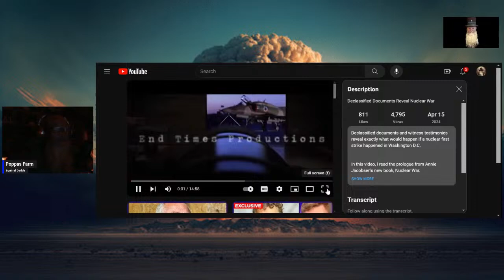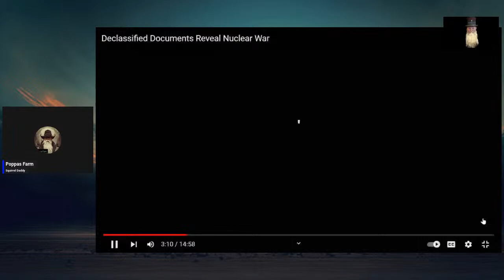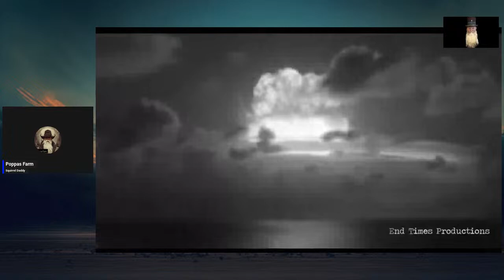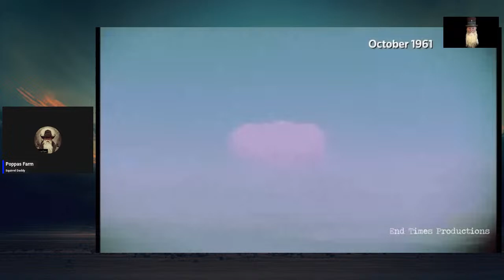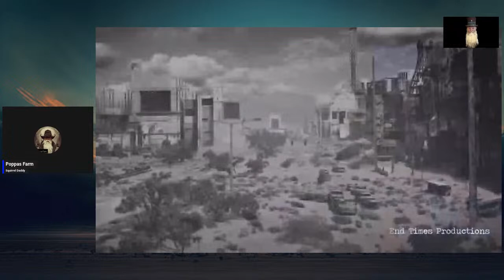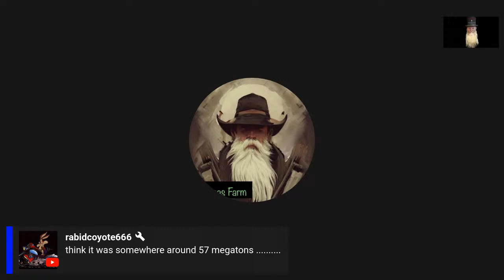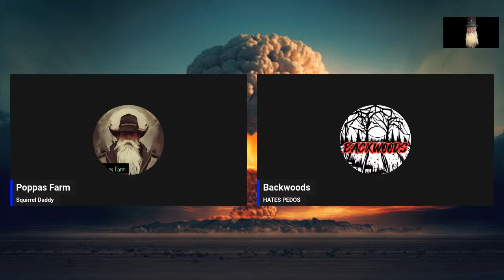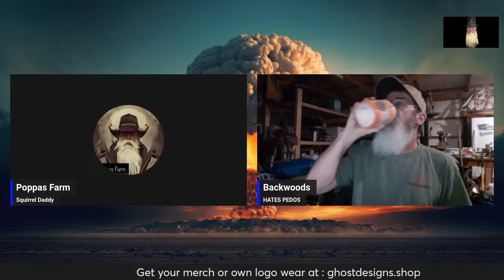Hunker, Bunker, or Open Arms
What would you do during a Nuclear Blast? Hunker Down, Bunker Down, or just open your arms and embrace the blast? Tonight I'm going to show a clip from End Time Productions and then lets talk about it!